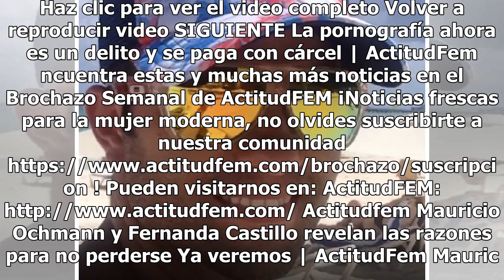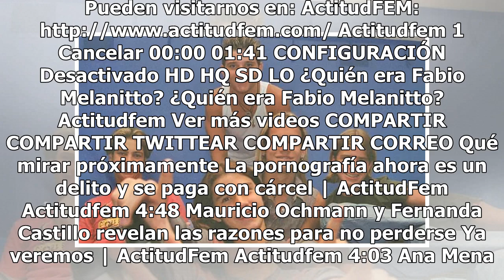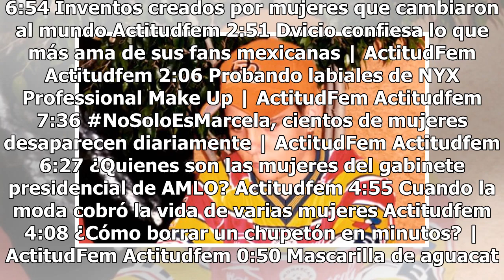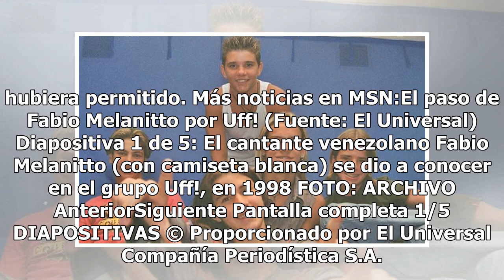Esto dijo Ivonne Montero a su hija sobre muerte de Melanitto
Haz clic para ver el video completo Volver a reproducir video SIGUIENTE La pornografía ahora es un delito y se paga con cárcel | ActitudFem ncuentra estas y muchas más noticias en el Brochazo Semanal de ActitudFEM ¡Noticias frescas para la mujer moderna, no olvides suscribirte a nuestra comunidad ht...